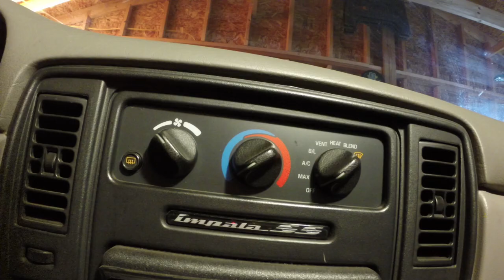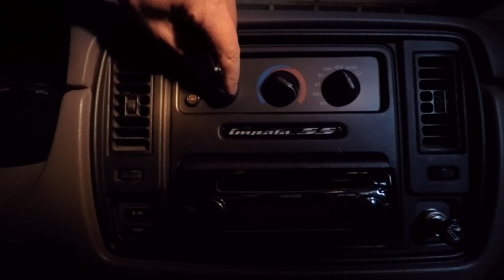Heat/AC Blower Motor Replacement - 1996 Impala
No air coming from vents?  If the fuse, head unit, blower resistor are all ok, here's how to replace the blower motor under the glove box.